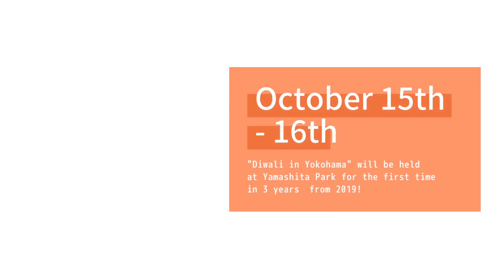Trailer 3/ INDIA FESTIVAL 2022 , Diwali in Yokohama [Event in Japan]@Yamashita Park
[special feature]
Diwali in Yokohama
(October 15-16, 2022)

[Event/Festival/Sightseeing/Travel/Japanese Matsuri/ in Japan]
"Diwali in Yokohama" will be held at a real venue for the first time in 3 years!

Standard Indian dishes such as Indian curry and chicken tikka.
 South Indian snacks such as Masala Dosa, Uddin Vada, Pani puri and Dahi puri.
 You can also enjoy South Indian curries such as sambal.

INDIA FESTIVAL 2022 ~ Diwali in Yokohama
■Date and time: October 15th and 16th, 2022 (10:00-19:00)
■Venue: Yamashita Park Festival Square, Yokohama
(279 Yamashita-cho, Naka-ku, Yokohama City, Kanagawa Prefecture)
■Cost: entrance free
■Overview: Diwali, also known as the “Festival of Lights,” celebrates the Indian New Year. Indian restaurants and Indian grocery stores will exhibit, and you can enjoy Indian dance and Bollywood dance. In 1863, an Indian merchant set up a business base in Yokohama for the first time in Japan, and Yokohama has a sister city relationship with Mumbai, India.